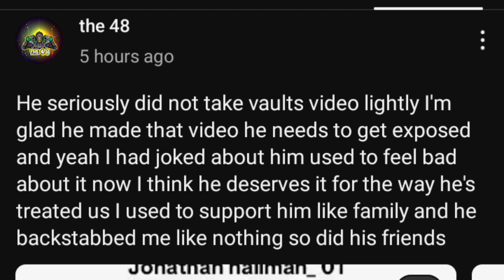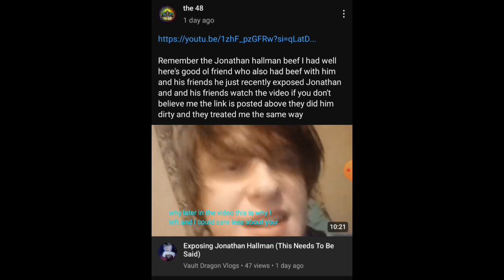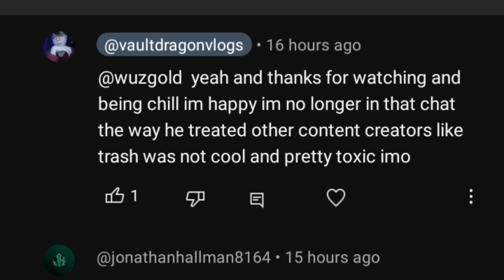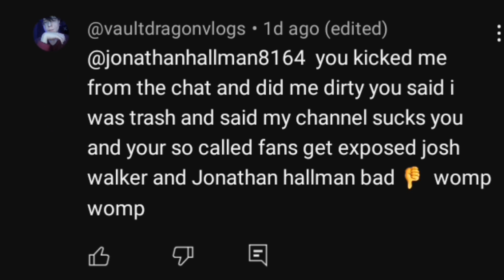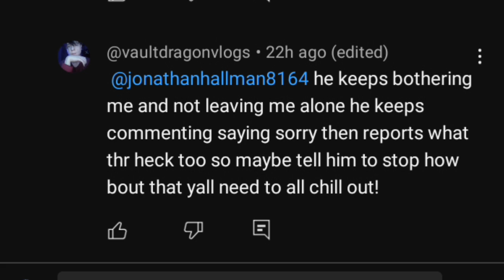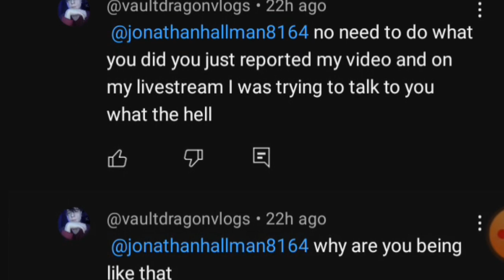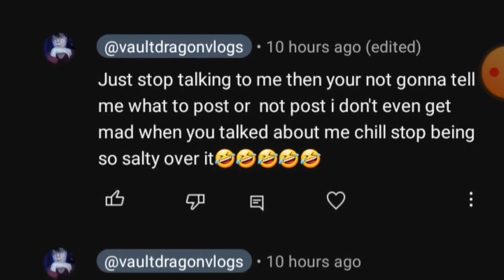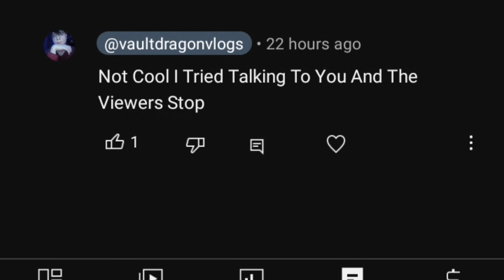Diving Deep Into The Beef... (Hallman Exposed)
Hey everybody Welcome to today's video in today's video I dive deep into the Jonathan Hallman Vs Vault Dragon Vlogs Beef It Wasnt Right The Way Things Happened And To Be Honest I Wish It Didn't Turn Out Like This But It Did We Know What Went Down This Video Is Crazy Check Out My Playlist Subscribe For More I Actually Care About My Fans Thank You All For Supporting Me All These Years Love You Guys Subscribe To the48 And Wuzgold Thanks For Helping Me Through This I Love Everyone Of You Thanks For Watching And Hopefully This Is The Last Video I Will Have To Make On This So Called War.